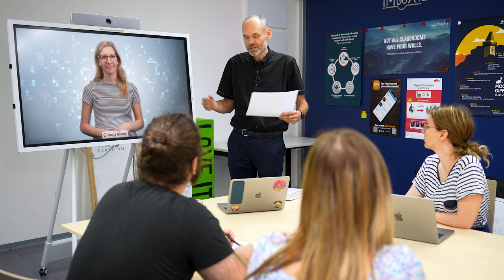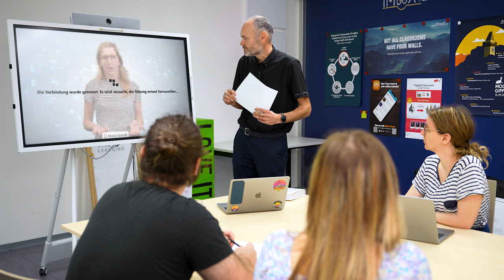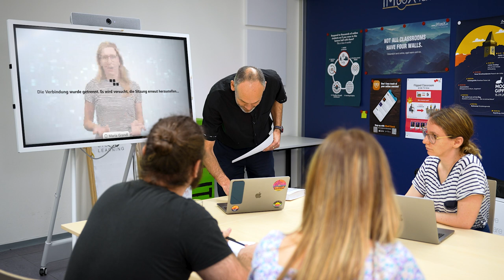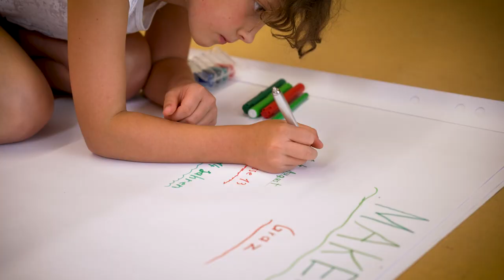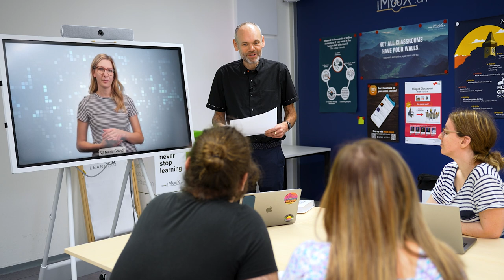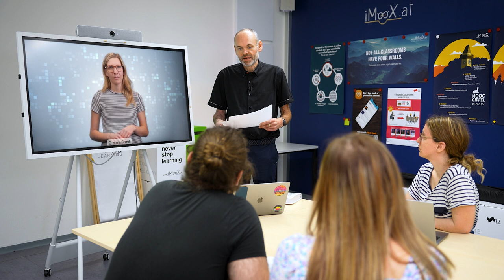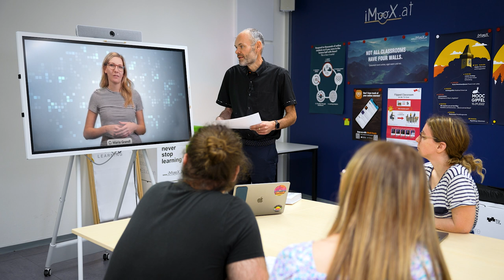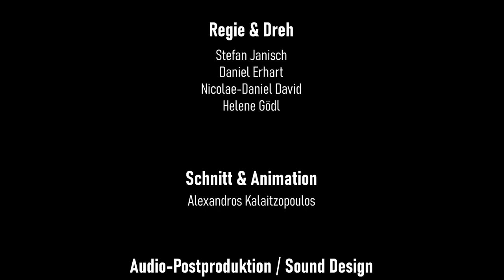Digitaler Unterricht - Warum, wie und wozu?